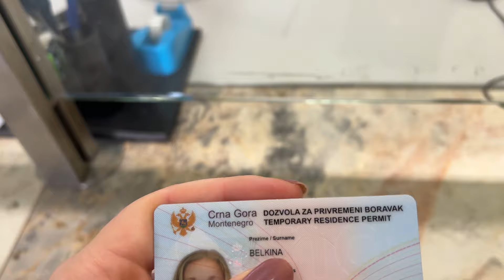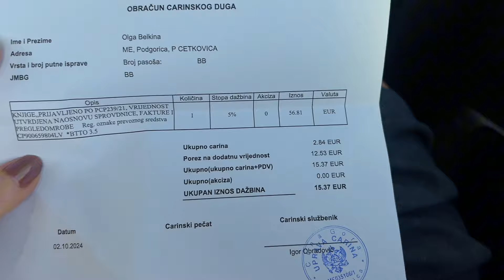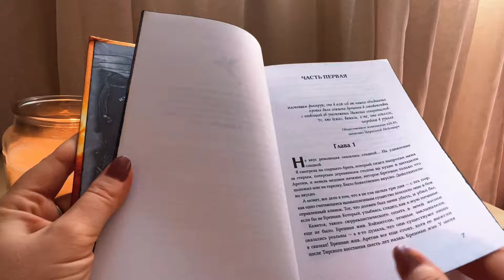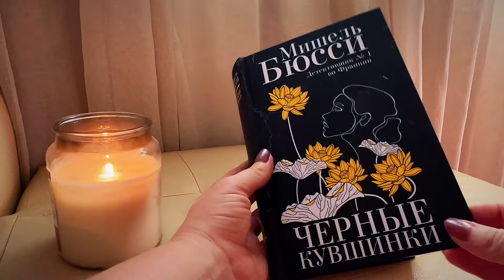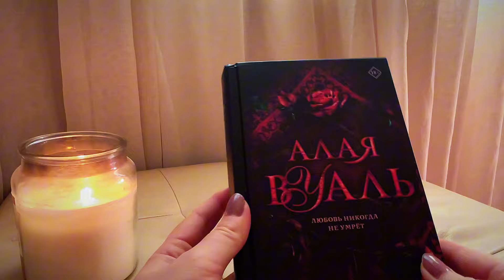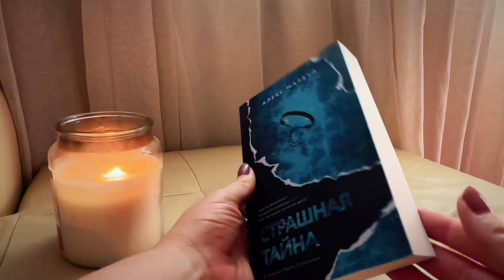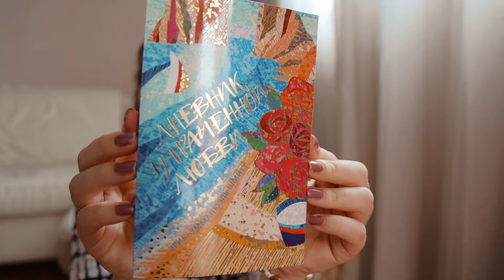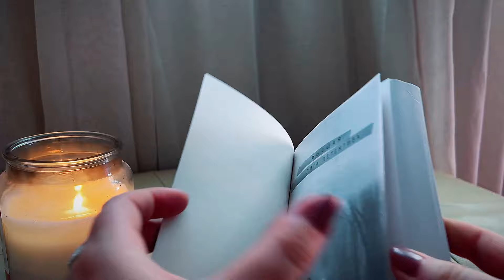КНИЖНАЯ РАСПАКОВКА📚ЗОЛОТЫЕ КНИГИ💰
С такими ценами и переплатами,это точно последняя посылка…

🩵моя книжная и личная жизнь🔽🔽🔽

🔽ДРУГИЕ РОЛИКИ НА КАНАЛЕ

🧡КНИГИ ОСЕНИ🍁Что почитать осенью?

❗️ЛУЧШИЕ КНИГИ за 6 месяцев 2024 года💚

❗️ШОК😳КНИЖНАЯ РАСПАКОВКА ЛЕТНИХ КНИГ💙Потратила все деньги на книги!

❗️ТРИ ЛУЧШИХ ТРИЛЛЕРА ГОДА⭐️КНИГИ,от которых не оторваться!

⭕️L i v e L i b  Malaga1541